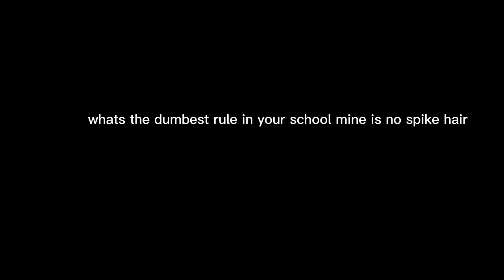whats the dumbest rule in your school (10 subs special)